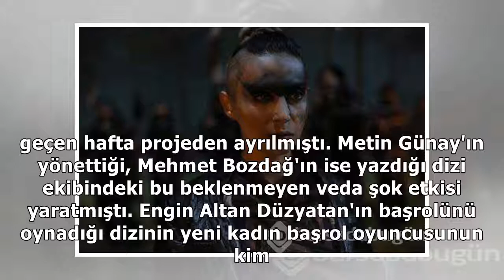İşte Diriliş Ertuğrul'un yeni başrol oyuncusu!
TRT'nin reyting rekortmeni 'Diriliş Ertuğrul' dizisi sezon finaline yaklaşıyor. Beşinci sezonunda da yeni oyuncuları ve ...